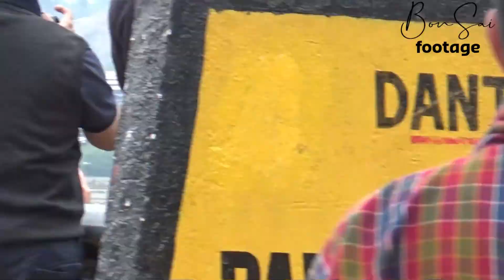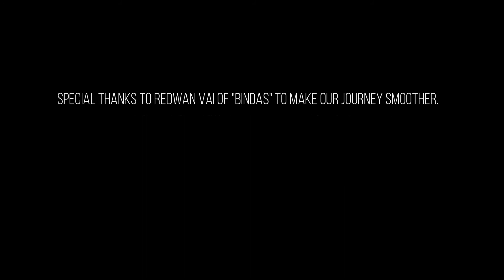Paro Airport Viewpoint II One of dangerous Airport exists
Paro International Airport is the sole international airport of the four airports in Bhutan. It is 6 km from Paro in a deep valley on the bank of the river Paro Chhu. With surrounding peaks as high as 5,500 m (18,000 ft), it is considered one of the world's most challenging airports and less than two dozen pilots are certified to land at the airport.

On 29th April 2018 we visited here as a part of our Honeymoon trip to Bhutan (Land of happiness). We take a break while move towards "Chelela Pass".